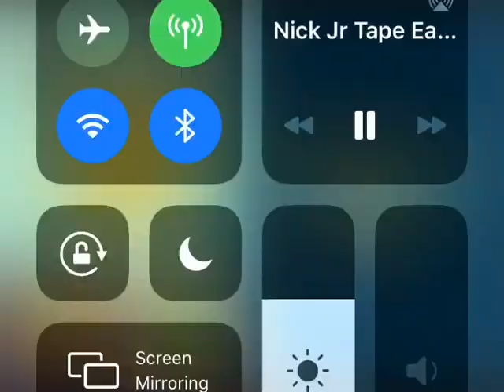Noggin square finding toot and puddle